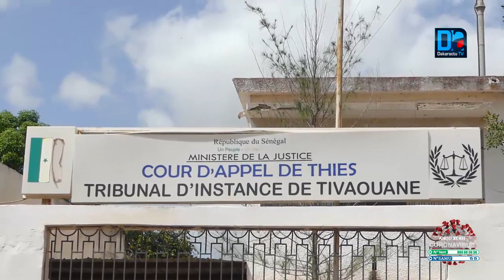Drame à Tivaouane/ Cheikh A Tidiane Kane : "Nous voulons enterrer nos morts"